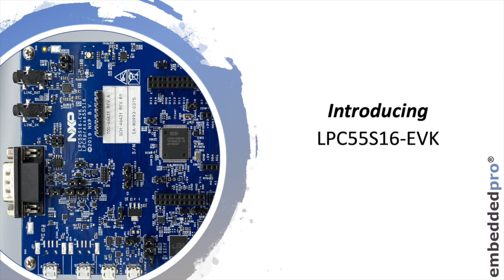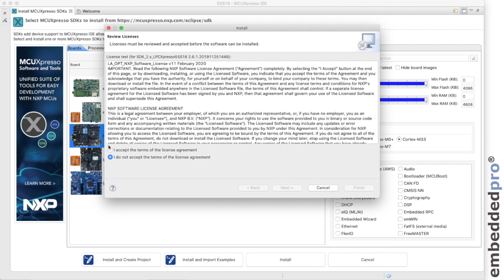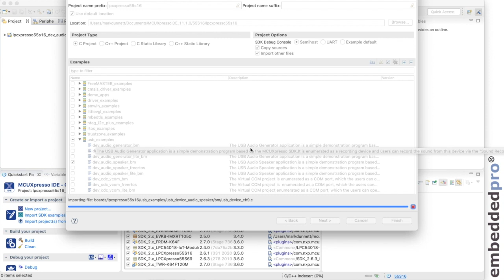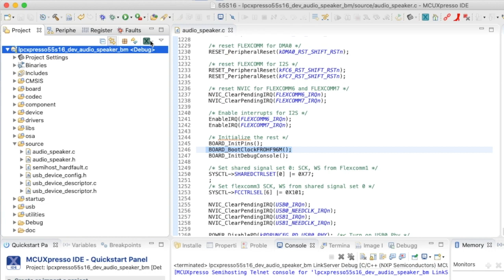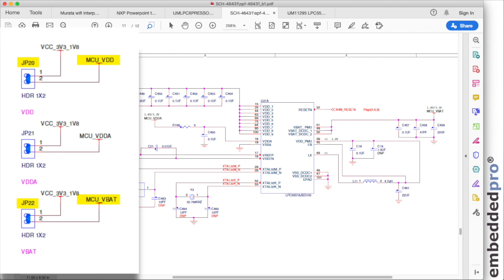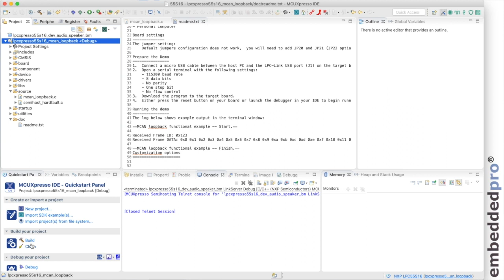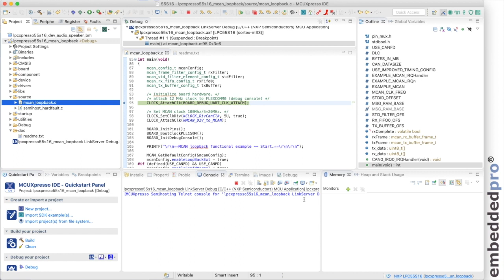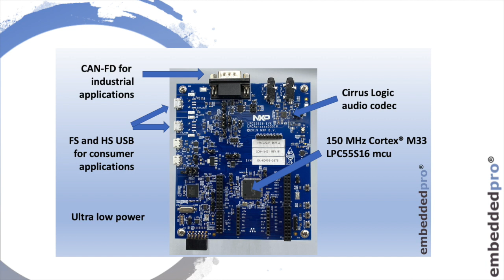LPC55S16-EVK review of some key features of the board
It's time to review some of the key features of the NXP LPC55S16-EVK. I'm amazed that, despite running at 150 MHz, the Cortex® M33 core microcontroller consumes single-digit milliamps. And it features high-speed and full-speed USB, an audio interface (the board has a Cirrus Logic codec) and support for CAN-FD. The video highlights the USB audio speaker demo from the MCUXpresso SDK, and a CAN-FD loopback demo.